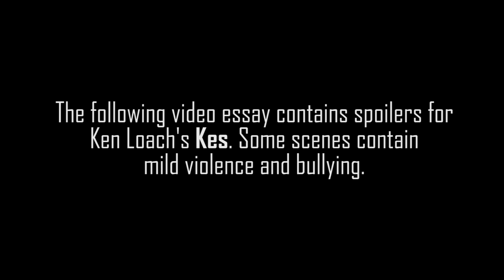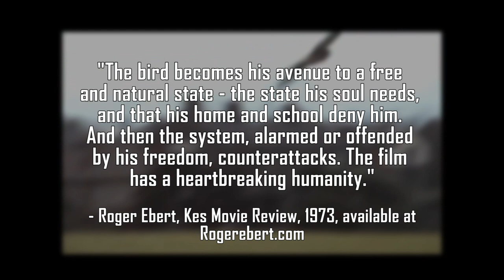Kes - How To Create Sympathetic Relationships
A little note: Sorry about the video's volume! I recently bought a new microphone and I'm still getting used to using it. I intend to improve this issue in future videos. Thank you for your patience.
This week is a Kes video essay. The video essay provides film analysis studying how Billy Casper and his relationship with his falcon manages to encourage sympathy from the audience and the importance of such a reaction.

Source of Roger Ebert quote used at the end of the video